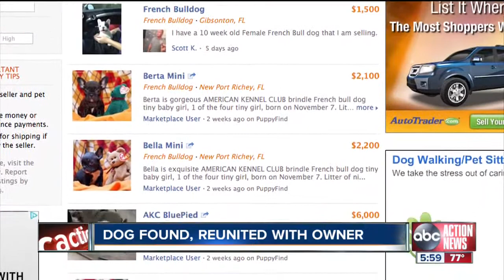Pricey French bulldog recovered after being taken from a Tampa man at gunpoint in Town 'n Country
A French bulldog dog-napped at gunpoint in Tampa has been recovered by a neighbor.